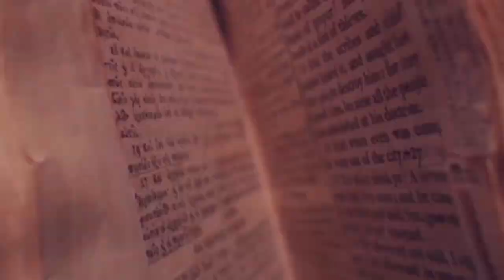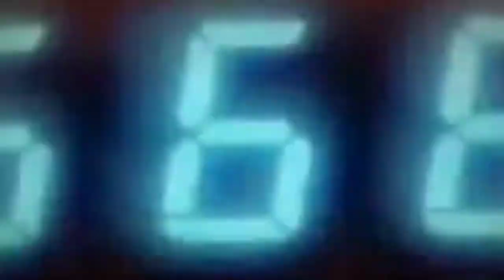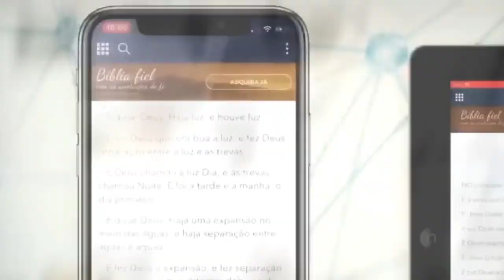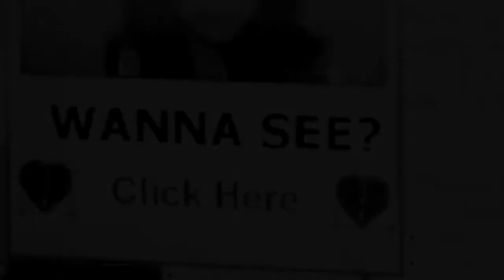Explorando as Últimas Notícias sobre o Tempo do Fim: Revelações e Reflexões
No vídeo de hoje, mergulhamos nas últimas notícias e acontecimentos que estão relacionados ao tempo do fim, de acordo com as profecias bíblicas. Exploramos revelações e reflexões sobre os eventos atuais que podem indicar o cumprimento das escrituras sagradas. Acompanhe essa análise cautelosa e reflexiva, enquanto buscamos compreender o significado desses acontecimentos e como eles se encaixam no contexto profético. Prepare-se para uma jornada de descoberta e entendimento sobre os sinais dos tempos e o que eles podem nos revelar sobre o futuro. Fique por dentro das últimas notícias relacionadas ao tempo do fim neste vídeo revelador.

🔸PREGAÇÕES

🔸 SÉRIE APOCALIPSE

🔸EZRA MA

🔸MIGUEL MA

🔸EXIBINDO CRISTO

🔸Queridos irmãos!